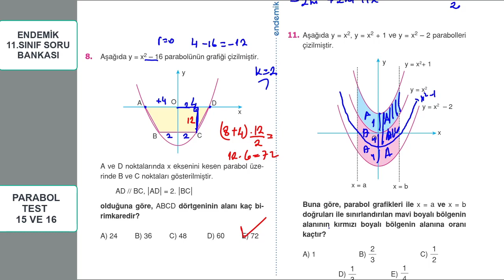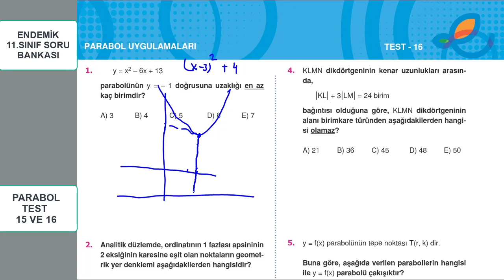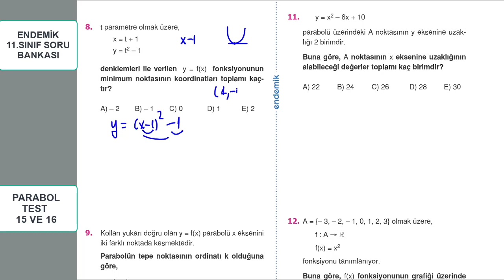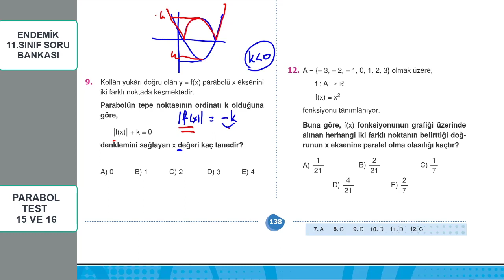ENDEMİK 11.SINIF PARABOL TEST 15 VE 16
Endemik Yayınları 11.sınıf matematik soru bankası  Fonksiyonlarda Uygulamalar  Test 15 ve 16 yı çözdük.
Hepinize faydalı olması dileğiyle.